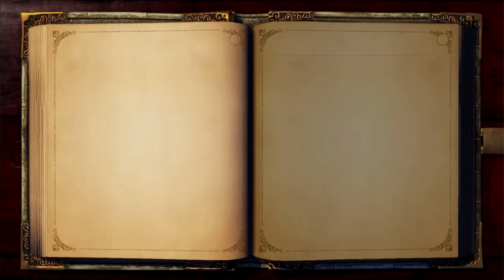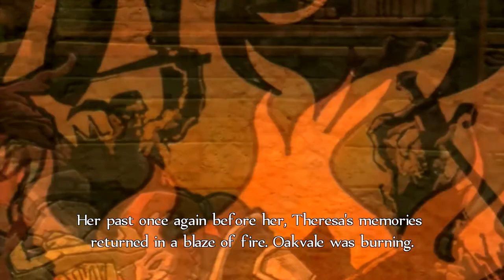Fable Anniversary (Xbox 360) - 09 - Infiltrating Twinblades Camp (Let's Play)